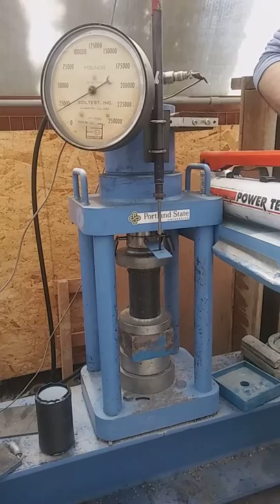Sheet Liner Crush Al Rings